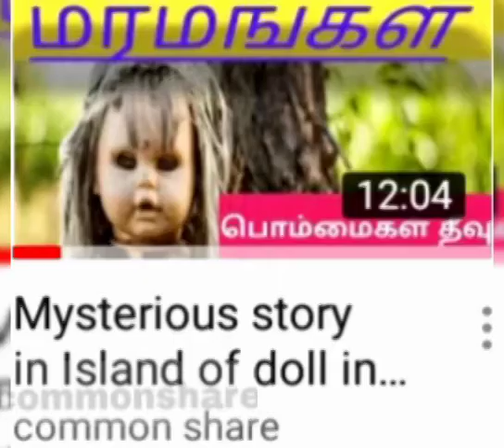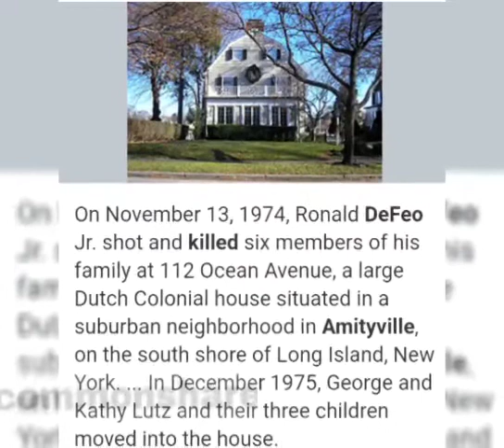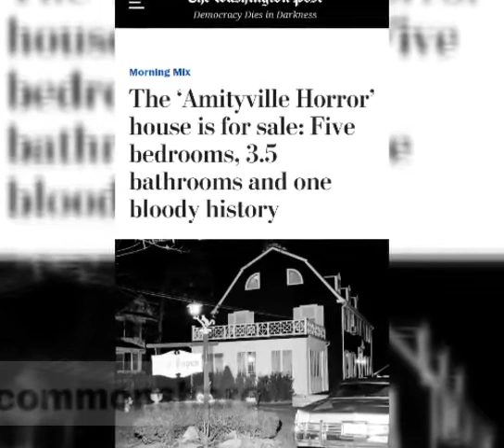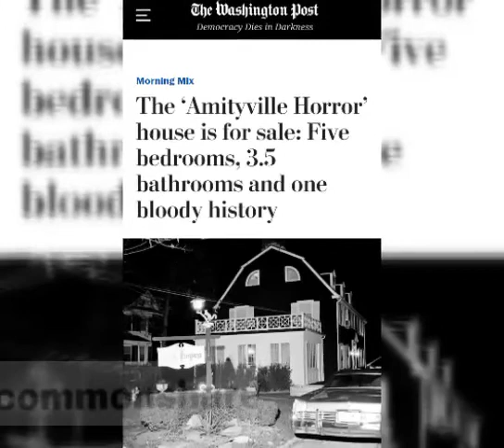Amityville வீட்டில் என்ன நடந்தது அன்றிரவு? மர்மங்கள்!!!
We can the mysteries happening in amityville house.

rkcommon share is very informative and entertaining channel.